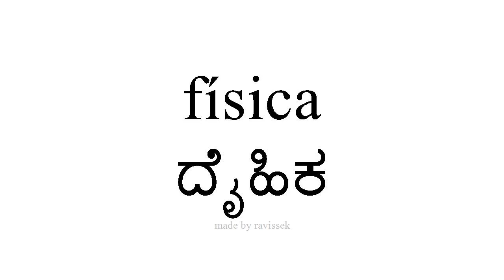ಸ್ಪ್ಯಾನಿಷ್ ತಿಳಿಯಿರಿ ದೈಹಿಕ